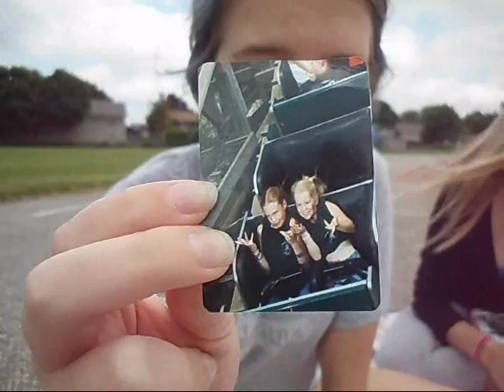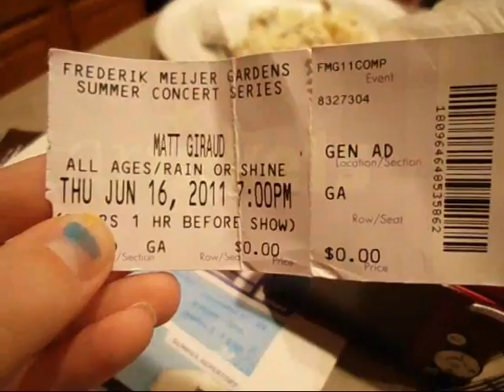HAIRSPRAY! [June 16.11-Day 41]